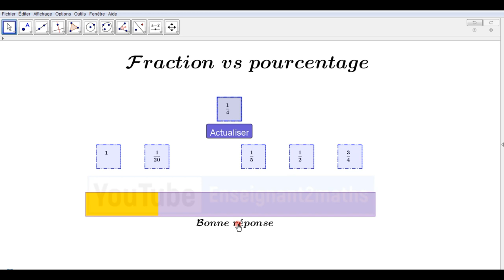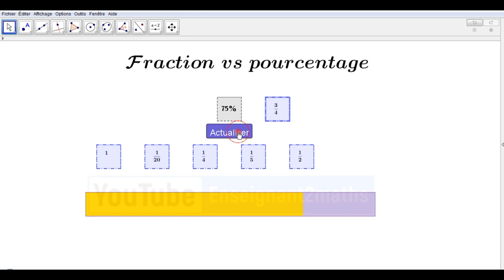fraction vs pourcentage